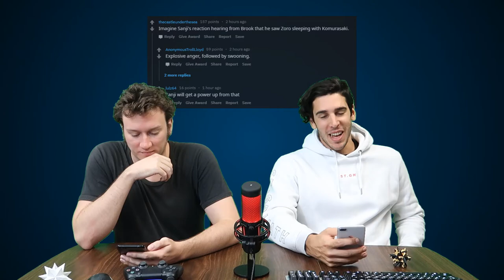One Piece Chapter 941 Live Reaction with Reddit comments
MAGE Reads the latest Chapter of One Piece (941), again following Komurasaki's procession and the capture of Midnight Boy.

At 13:59 we start looking at some of the Top comments (at the time) on the Reddit thread for the chapter, which can be found here: